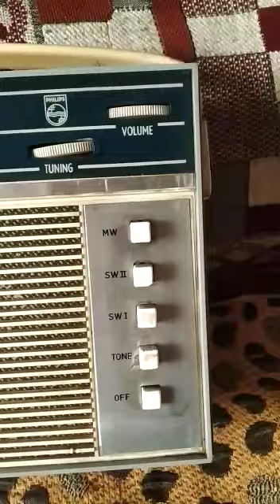Philip's holland gud conditionand fully working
Video from Everyone Has A Reason To